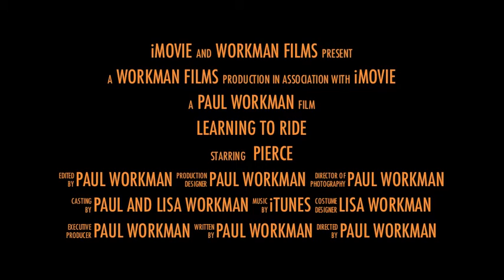Learning To Ride (trailer) - a Bike Shorts video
This video is an appetizer to the video that will be shown May 10, 2012 at the Taubman Museum of Art as a part of the Bike Shorts Video contest. Don't worry it's not a spoiler because 90% of the scenes are not included in the video that will be showcased at the event.